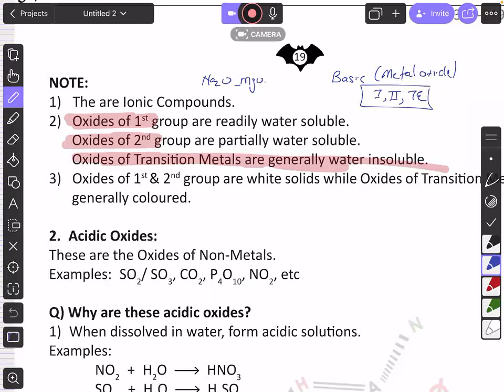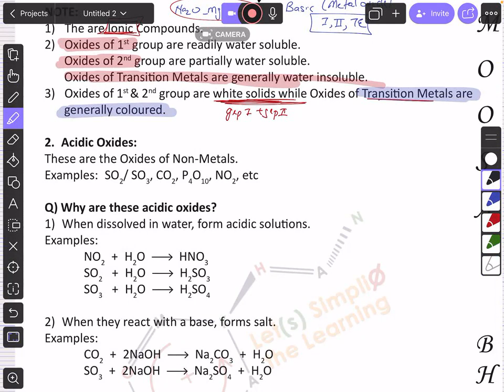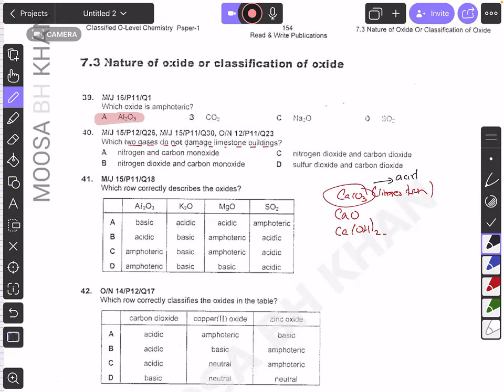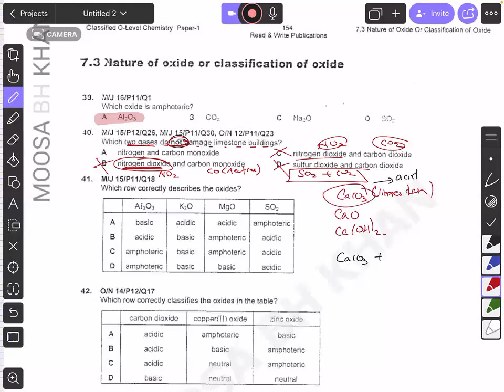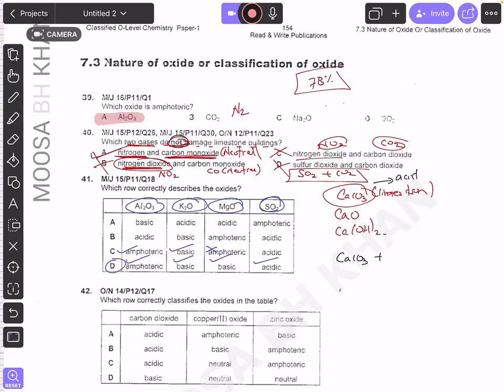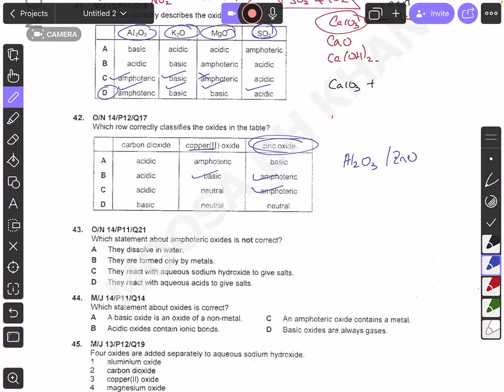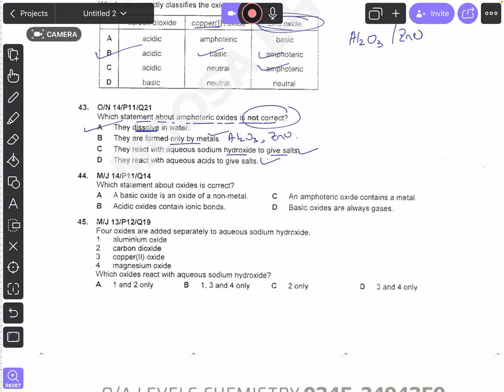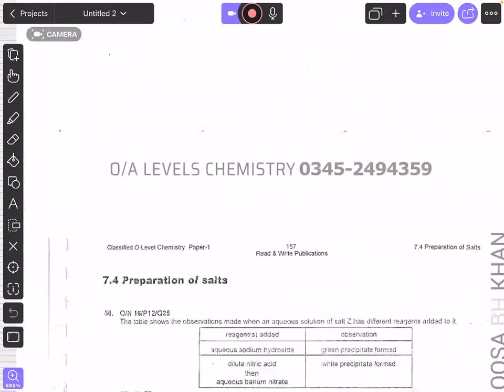OL CHEM CRASH 14 Acid, bases & Salts 6 OXIDES